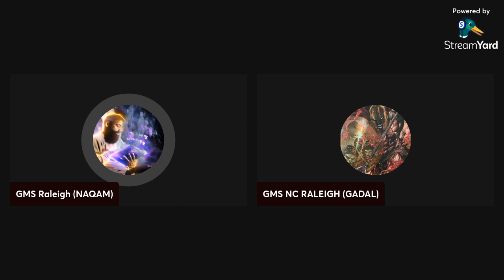Back To The Basics: FAITH FAITH FAITH!!!!!